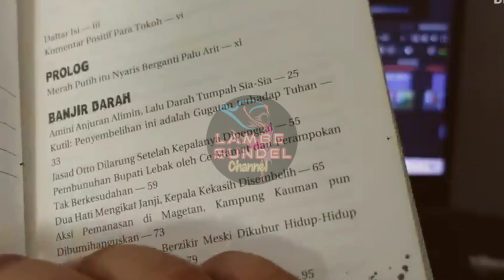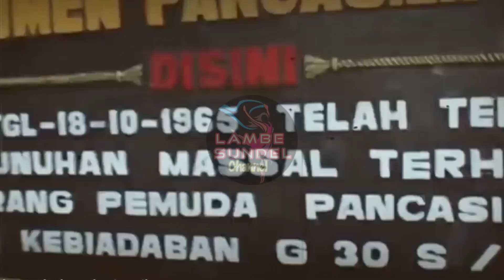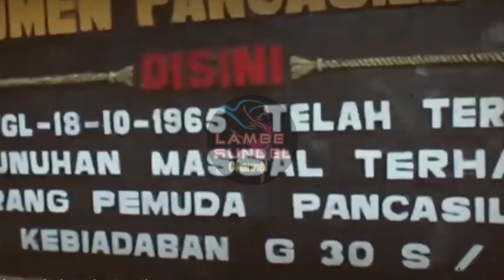G30S1965, Tragedi_Karangasem, Pembantaian_PKI_di_Banyuwangi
G30S 1965 dan Pasukan Sipil Serba Hitam Membasmi PKI